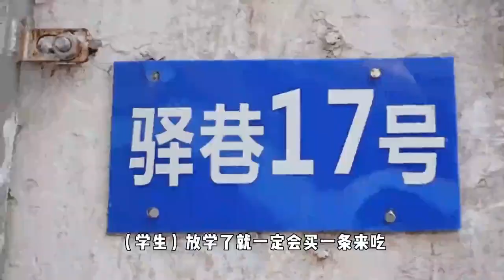開在荔灣窄巷的齋鹵店，火了30年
在廣州市荔灣區龍津路驛巷，藏着一家不起眼的齋鹵店。店主杜慧貞三十年來堅持手工製作古法素食，以鮮腐皮做出傳統地道的廣式齋燒鵝和齋扎蹄，俘獲了食客的味蕾，給街坊創造了美好的回憶。